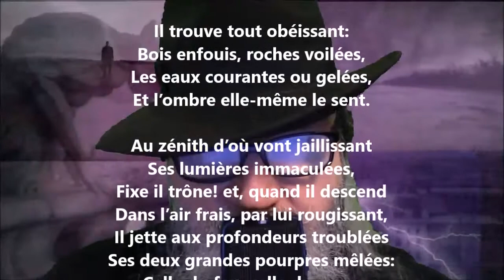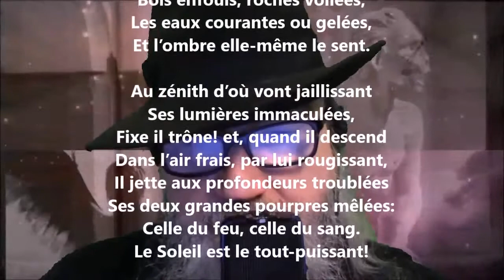Le soleil - Maurice Rollinat lu par Yvon Jean